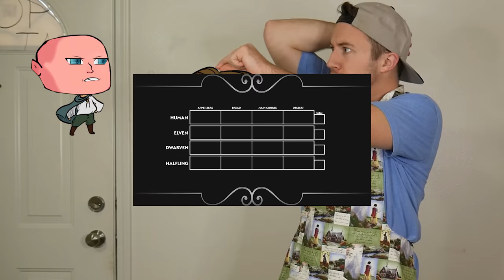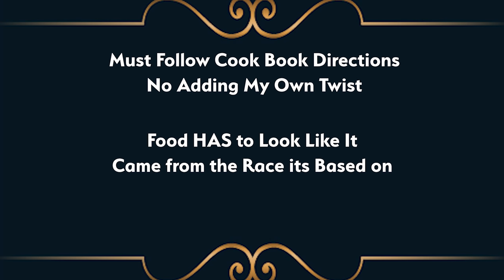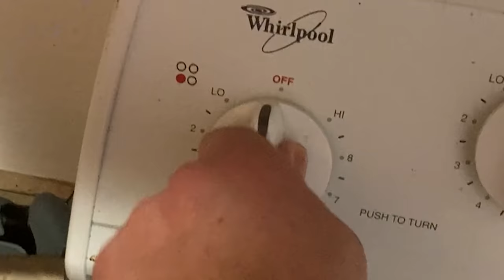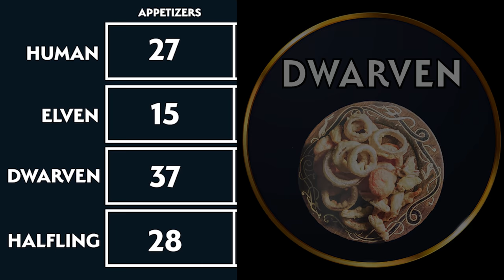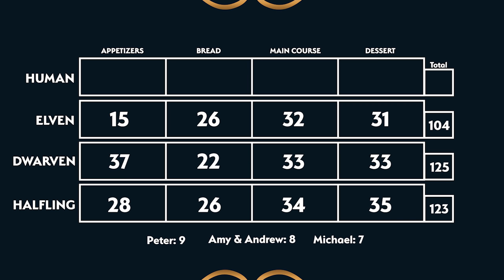Which Heroes Feast Dessert is the Best?? (FINALE) | Dungeons & Dragons Cookbook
Find out which Dessert in the Heroes Feast Cook Book is the best! Which D&D race will take home the crown with having the best food?? We find out TODAY!!

Looking for a D&D group? Download TavernBuddy today to find players/DMs across the world who are looking for YOU! Start playing in your first session TODAY!

Also join our OSQ/TavernBuddy Discord where you can talk directly with me, and get the latest updates from TavernBuddy!

0:00 Intro + Sappy stuff
3:30 Choosing Desserts
4:01 Making the Food
15:17 Taste Testing + Guessing Races
24:12 FINAL RESULTS
25:20 Outro